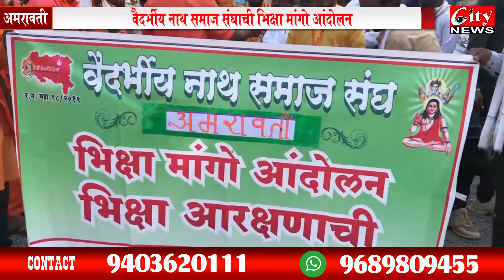वैदर्भीय नाथ समाज संघाचे भिक्षा मांगो आंदोलन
वैदर्भीय नाथ समाज संघ वतीने नागपंती समाजाला एस टी प्रवर्गात शामिल करण्याच्या मागनिला घेउन भिक्षा मांगो आंदोलन करून जिल्हाधिकरिना निवेदन देण्यात आले.